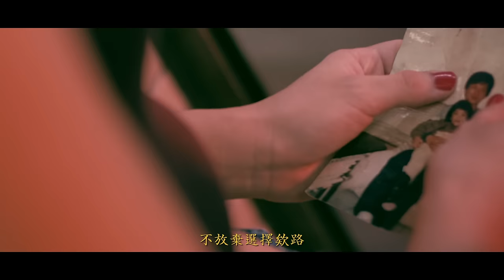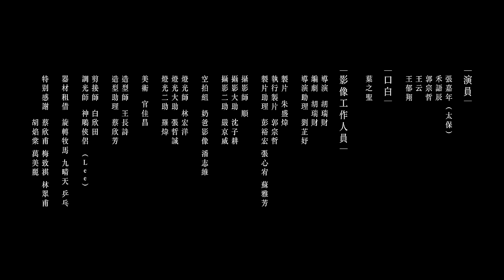囝仔(草屯囝仔&臭屁嬰仔)【放蕩不羈 Unrestrained】Official Music Video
【ROCK HDMV】
囝仔(草屯囝仔&臭屁嬰仔)《放蕩不羈》Official Music Video

草屯囝仔&臭屁嬰仔首張合輯『囝仔』
首波主打合唱歌曲推薦：《放蕩不羈》
詞/曲：陳樞育、李明倉、陳奕辰、簡立勝

團員再創作這首歌曲時，是以成年人的心境來回想小時候做過的事情為，在每條街道、歲月上都留著大家青春、年少瘋狂的回憶，曾經跟朋友一起翹課打電動、一起為了兄弟經歷過打架、獨自一人沒錢沒飯吃卻愛面子，總是兄弟情勝過天、義氣擺在眼前，但現在回想這當中所發生的每一件事，卻是一種年輕歲月的洗禮痕跡，我們並不想抹滅，而是將這些記憶分享給大家，歌詞中主要奉勸大家，那怕英雄出生低，但只要努力，縱使放蕩不羈，有一天你也能成為大家心目中的英雄。MV特地邀請金馬獎、金鐘獎、台北電影獎最佳男配角張嘉年(太保)飾演男主角。

♫ Spotify (全世界不含台灣以及中國大陸，已上架)：因區域IP限制，無法提供連結，各地區用戶可自行搜尋

放蕩不羈
編曲：DJ CHRONIC
製作人：DJ CHRONIC/王淳壹 JO$H BEAT$
導演：胡瑞財
特別演出：張嘉年(太保)

(阿倉)
阮放蕩不羈欸形影
流傳每一條街巷
惦大漢後  想起細漢時
多少共鳴欸記憶
心內那位幼稚欸靈魂
甘依然漂泊臭屁
所有珍貴欸寶藏
隨阮年紀向前行

(立勝)
真的 咱走過的風沙是
真的 對自己從來沒感覺
失禮 死了後 回頭看
屍體 想法是同款猶原未改變
面對咱欸理想心態 是痴狂
時常衝動 啥攏沒 只有直直撞
沒成功過 甘會後悔人生安奈過
一句話 未 整個靈魂灌惦在裡面
抱著 良心 自己問
這樣甘算浪費青春 自己問
用生命 在拚最後一口氣
開的花蕊 這樣才會水 回憶
起來過程是辛酸
但迷人欸是對它迷戀欸熱情 勝過結霜
站惦這 我照常 站惦這
十年過啊 歌 我照原在寫

(阿倉)
流傳每一條街巷
多少共鳴欸記憶
甘依然漂泊臭屁
所有珍貴欸寶藏
隨阮年紀向前行

(樞育)
我尚珍貴欸記憶惦細漢時
我想起我記憶尚臭屁欸過去
不是你有法度體會
你若想要知影走我現在馬上帶你飛
變成石頭上後躺
暫時別管是這還是那
人生本來就有起飛跟落衰
現在算咱衰 但我一定要打破那面阻礙我欸壁 百面妥當沒問題
少年狂 是誰在講 我尚緊繃 沒人會凍比我狠 比我衝繃
誰青狂 誰比我勇 頭殼空空 沒人會凍比我暈 飛惦空中

(阿倉)
流傳每一條街巷
多少共鳴欸記憶
甘依然漂泊臭屁
所有珍貴欸寶藏
隨阮年紀向前行

(屁辰)
大漢之後才知 少年青狂放蕩欸我
歸身軀都是膽  輸贏插小你是誰
轉頭看著是我欸影 漂泊欸日子沒暝沒日
若受傷沒人同情 生長欸過程你我都同款
想到細漢時欸影 看到人來我就跑
踩叉 細漢時欸腳步
厝內剩我 爸媽我要成功
有困難不擱耽誤 因為有我驕傲
新欸開始新欸我 不放棄選擇欸路
只有向前走 成功不錯過 肯打拼
為著厝內欸人 性命在博 事業在大
聽 這是命運吉他聲

(阿倉)
恩怨  喔～～～
卻結束惦歲月欸末端
遺憾  喔～～～
隨風飄流恁甘欸不甘

(阿倉)
流傳每一條街巷
多少共鳴欸記憶
甘依然漂泊臭屁
所有珍貴欸寶藏
隨阮年紀向前行

演員│
張嘉年(太保)、禾語辰、郭宗哲、王云、王郁翔

口白│
葉之聖

影像工作人員│
導演/胡瑞財
編劇/胡瑞財
導演助理/劉芷妤

製片/朱盛煒
執行製片/郭宗哲
製片助理/彭裕宏、張心宥、蘇雅芳

攝影師/順
攝影大助/沈子耕
攝影二助/嚴京威

空拍組/奶爸影像 潘志維

燈光師/林宏洋
燈光大助/張哲誠
燈光二助/羅煒

美術/官佳昌

造型師/王長詩
造型助理/蔡欣芳

剪接師/白欣田
調光師/神鵰俠侶(Lee)

器材租賃/旋轉牧馬、九情天、乒乓

特別感謝/蔡欣甫、梅致祺、林眾甫、胡焰棠、萬美麗

※ 吸菸有害健康